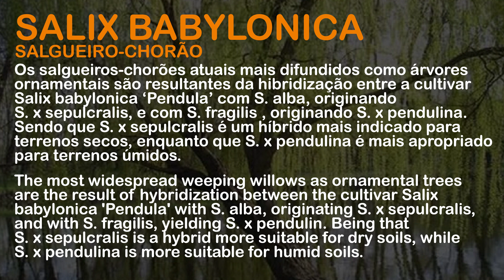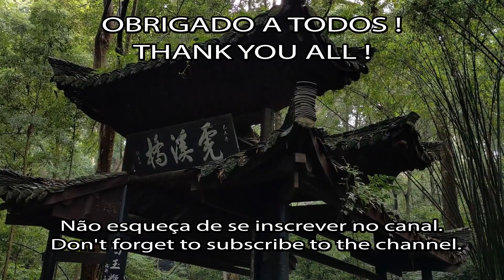Mame bonsai Chorão - Salix Babylonica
Vamos dar continuidade ao trabalho desse Mame de Salgueiro Chorão
Let's continue the work of this Mame de Salix Babylonica